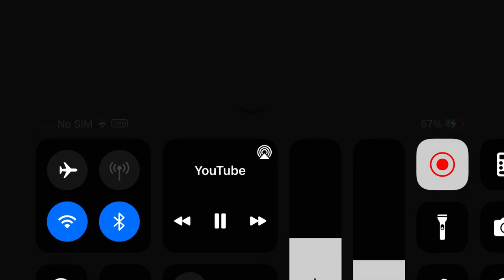Jetix/France 3/Rai Fiction/YTV/VRAK.TV/Jetix/France 3 (2006)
From the French dub of season 1 of Team Galaxy.
france 3 is placed twice.